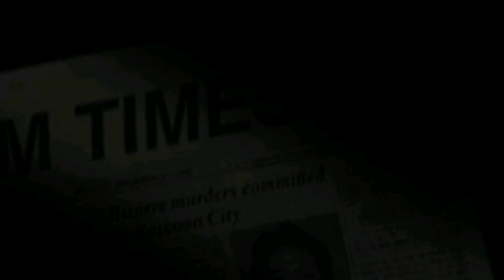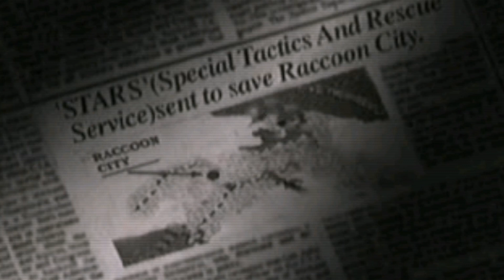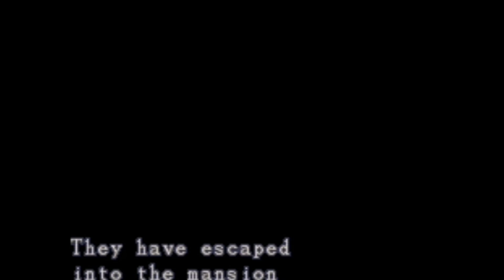RESIDENT EVIL || THEY WILL FEED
Resident Evil[c] is a 1996 survival horror action game developed and published by Capcom for the PlayStation. It is the first game in Capcom's Resident Evil franchise. Players control Chris Redfield and Jill Valentine, members of the elite task force S.T.A.R.S., who must escape a mansion infested with zombies and other monsters